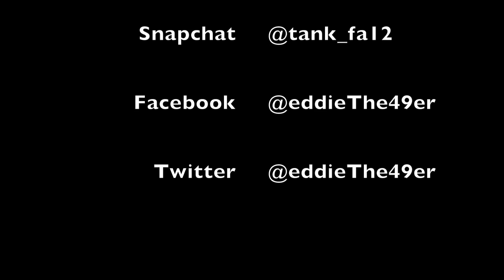Made It To LA!!